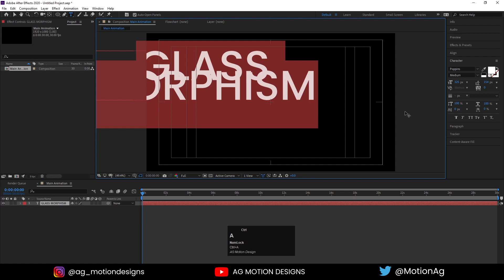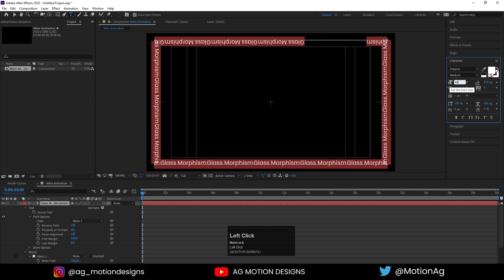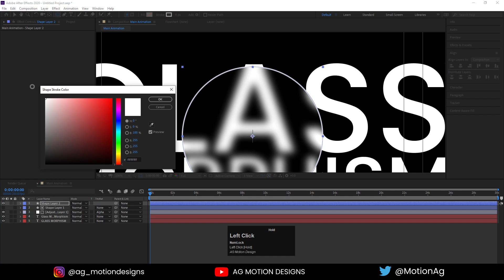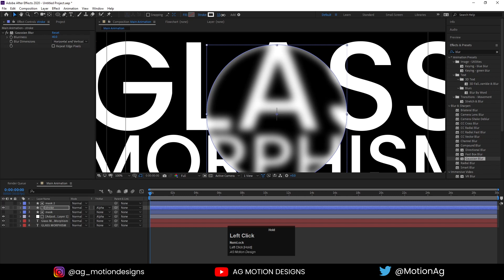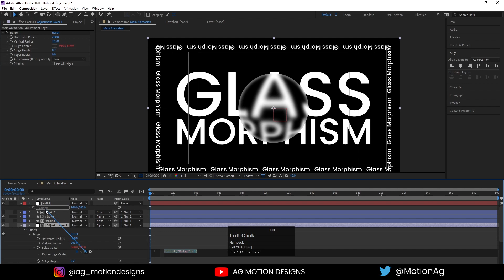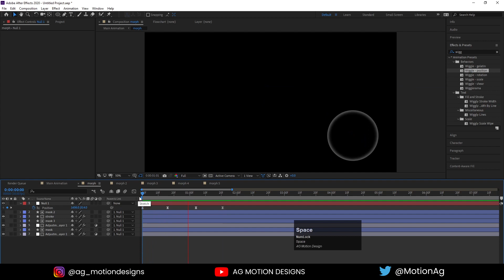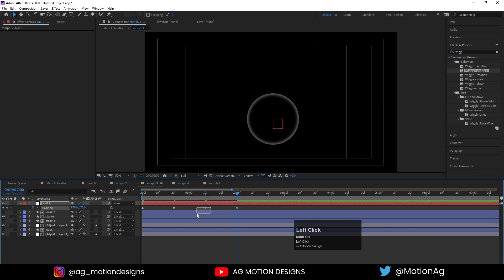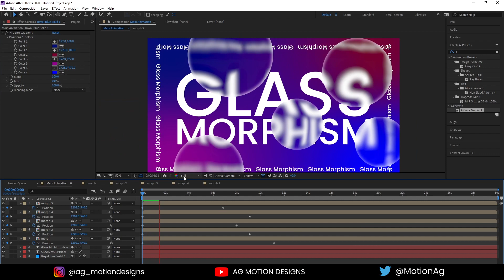Glass Morphism In Adobe After Effects - After Effects Tutorial - No Plugins.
Checkout My 2nd Channel = Glass Morphism In Adobe After Effects - After Effects Tutorial - No Plugins.